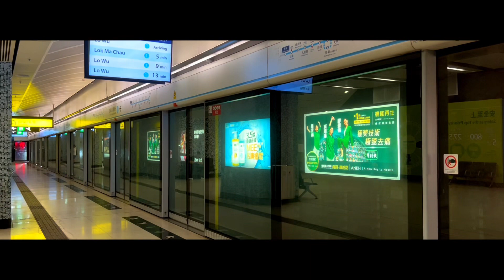【鐵路GOPV】東鐵人在圍方(東鐵綫圍系生活主題列車音樂專輯)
圍方身處於大圍站，亦都有咁多位東鐵人見證圍方開幕，東鐵線同屯馬線同時都係七月中啟動圍系生活主題列車，穿梭於新界東北，共渡美好時光...

主題列車將會喺10月底就會終結，其後將會卸下全車身廣告

拍攝日期:2023/10/15,2023/10/16
製作日期:2023/10/16